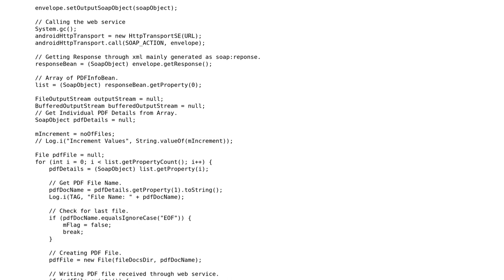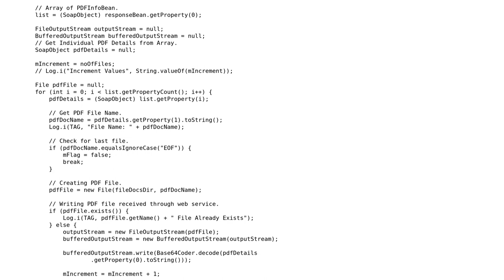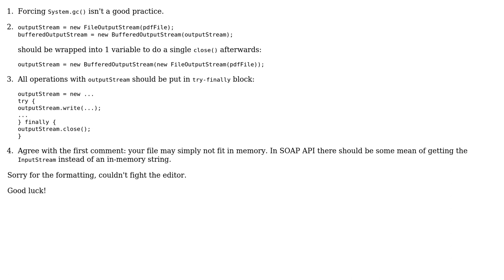Code Review: How to increase download speed using the following method? (2 Solutions!!)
Code Review: How to increase download speed using the following method?

With thanks & praise to God, and with thanks to the many people who have made this project possible! | Content (except music & images) licensed under CC BY-SA | Music | Images & others | With thanks to user weekens user Stephen C user Shashank_Itmaster user palacsint and the Stack Exchange Network Trademarks are property of their respective owners. You are responsible for your own actions.